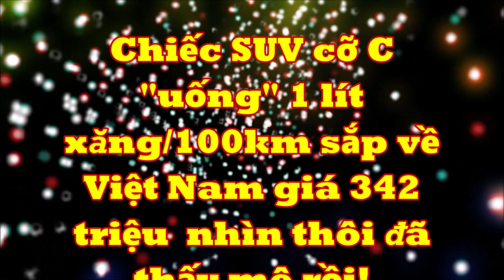Chiếc SUV cỡ C "uống" 1 lít xăng/100km sắp về Việt Nam giá 342 triệu trang bị nhìn thôi đã thấy mê !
Khi xuất hiện tại thị trường trong nước, chiếc xe này sẽ cạnh tranh trực tiếp với Honda CR-V và Mazda CX-5.